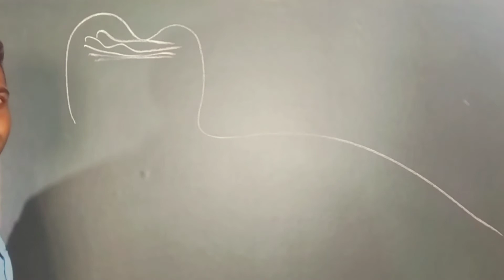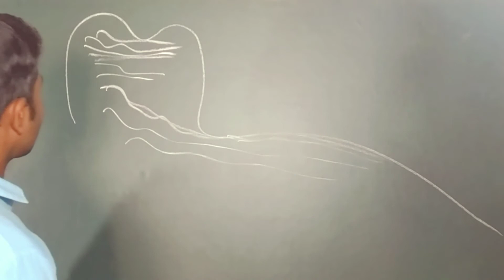मध्य हिमालय तथा शिवालिक के रोचक तथ्य ||भारत का भूगोल || सामान्य ज्ञान का महाकुंभ || The Gyan Kumbh.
Hey guy's !

जैसा कि आप सभी जानते ही हैं ,ये एक educational channel है जिसमे आपको लगभग हर विषय से सम्बंधित छोटी से छोटी और बड़ी से बड़ी जानकारी तथा उन विषयों से सम्बंधित सभी रोचक तथ्य और लगभग उन सभी विषयों का कक्षा के अनुसार syllabus आपको मिलेगा। आप भी अपना पसंदीदा विषय "The Gyan Kumbh" पर पढ़ सकते हैं और कुछ नया सीख सकते हैं।

जैसा कि आप सभी जानते ही हैं इससे पहले के सामान्य ज्ञान के वीडियो में हमने हिमालय पर्वत के बारे में पढ़ा थे जिसमें हमने हिमालय पर्वत की दो श्रृंखलाओं - ट्रांस हिमालय तथा वृहद हिमालय के बारे में विस्तार से अध्ययन किया। आज के इस वीडियो में हम हिमालय पर्वत की अंतिम दो  श्रृंखलाओं - लघु हिमालय तथा शिवालिक के बारे में विस्तार से जानेंगे और उनके रोचक तथ्य पढेंगे। आशा करते हैं आपको वीडियो पसन्द आयगी तथा आपको इससे कुछ सीखने को भी मिलेगा।
यदि हमारा ये वीडियो आपको पसंद आये तो इसे like कीजिये , अपने अधिक से अधिक दोस्तों के साथ share कीजिये, तथा हमारे youtube channel "The Gyan Kumbh" को ताकि इसी तरह के educational videos आप तक पहुँचते रहें।
 और हाँ , यदि आपके मन में वीडियो से related कोई भी प्रश्न है तो please हमें comment में ज़रूर बतायें साथ ही साथ आप हमें ये भी बताएं कि आपको वीडियो का कौनसा part सबसे अधिक पसंद आया।

धन्यवाद !